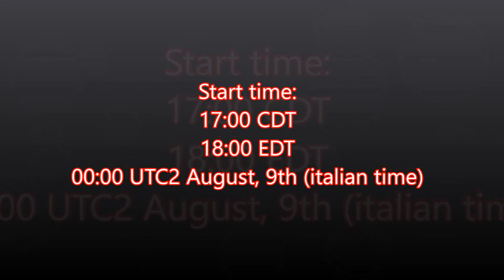CAT DAY RADIO PARTY on RADIO MUSIC OF THE WORLD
In International Cat Day
CAT DAY RADIO PARTY hosted by MOONY STRANGECAT!
The cat who can talk!
Pets and humans are invited to have lots fun and celebrate International Cat Day together with Moony!
AVAILABLE WORLDWIDE! ON-LINE BROADCASTING!
The radio show will be played three times in August, 8th for all time zones! Please see our on-line broadcasting schedule below for details on start times and listen pages.
Entertainment 6+

On-line broadcasting schedule (make your choice):

RADIO MUSIC OF THE WORLD
Start time: 07:00 CDT (08:00 EDT, 14:00 UTC +2)
Replay: 17:00 CDT (18:00 EDT, 00:00 UTC +2 August, 9th)
Listen pages:

HONOR VETERANS RADIO
Start time: 17:00 CDT (18:00 EDT, 00:00 UTC +2 August, 9th)
Listen pages: